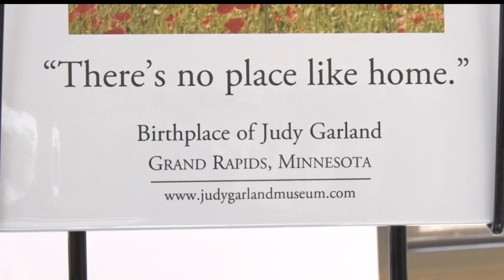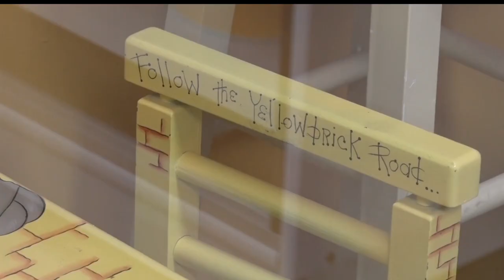Community Spotlight: Follow The Yellow Brick Road To The Wizard Of Oz Festival